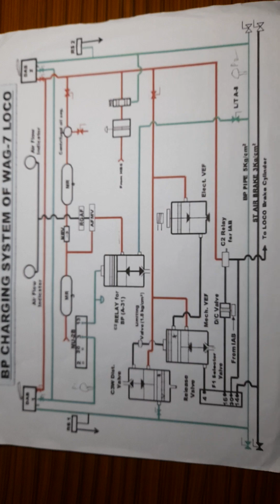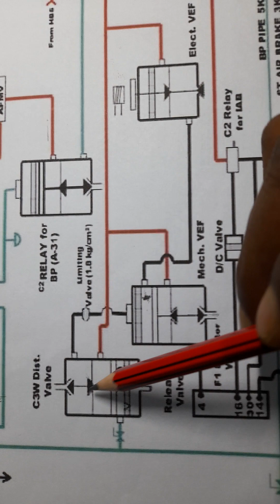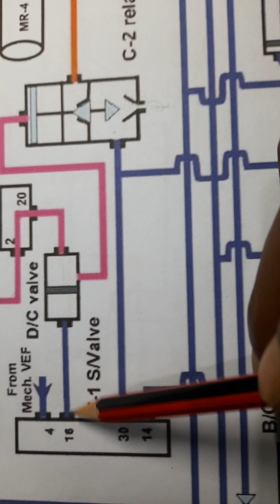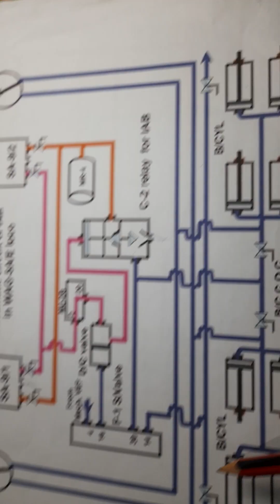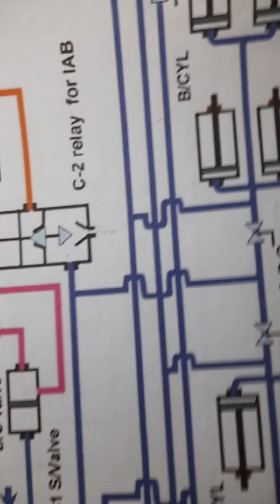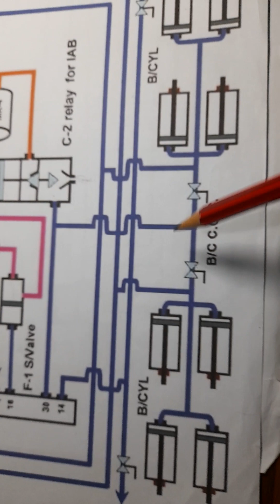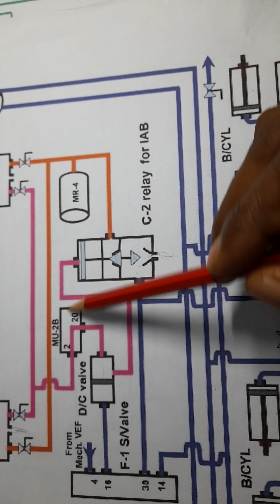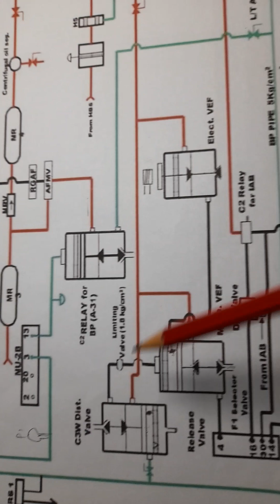propotional breaking system in conventional Loco